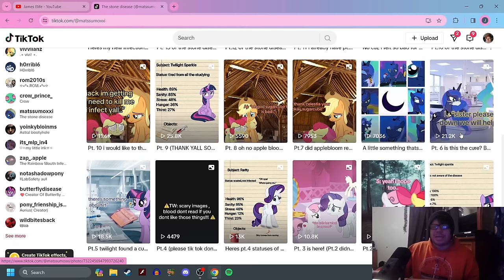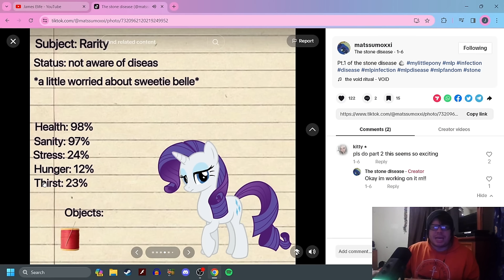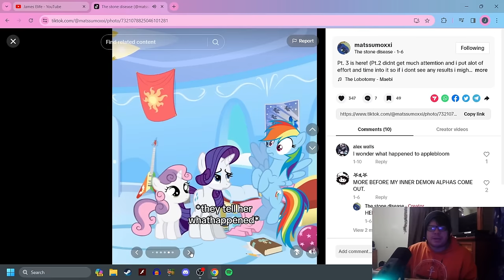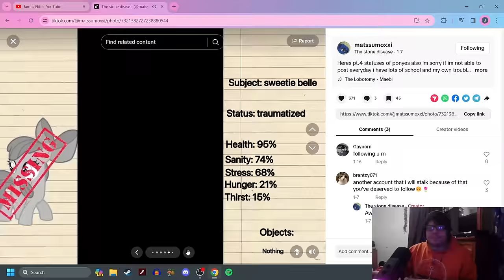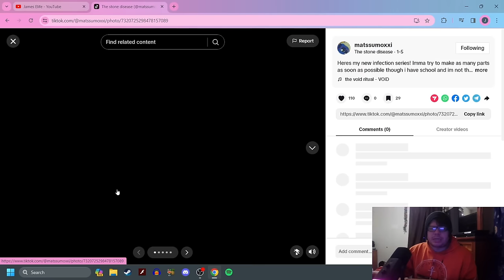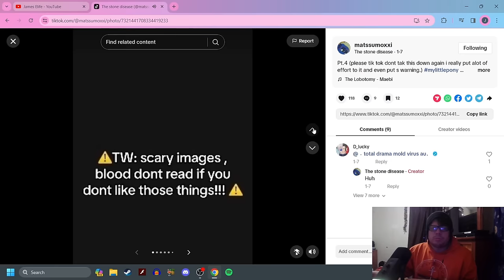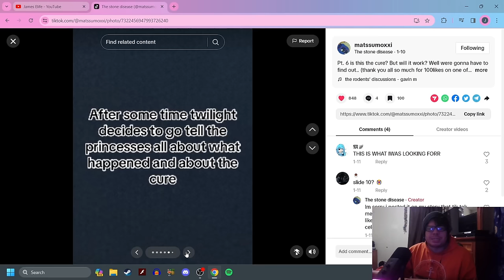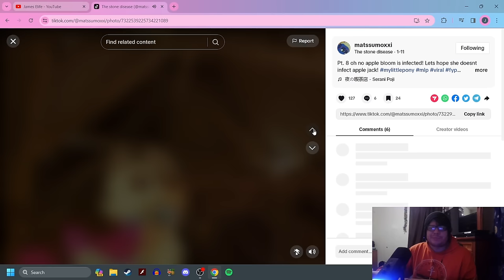The Stone Disease (MLP Horror)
This story is pretty damn good, and I recommend yall check it out!

-Social Media-